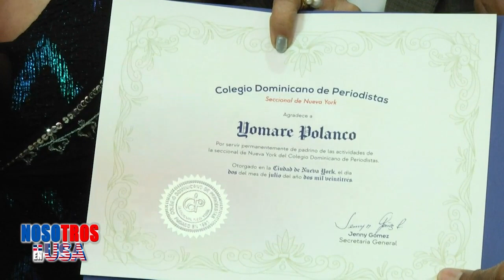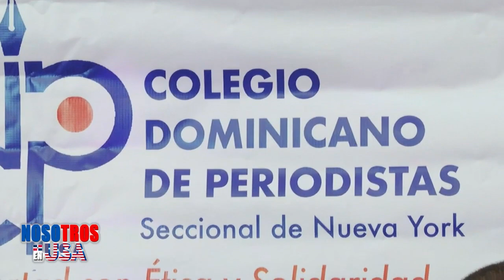Nosotros en USA 2 de Junio 2023